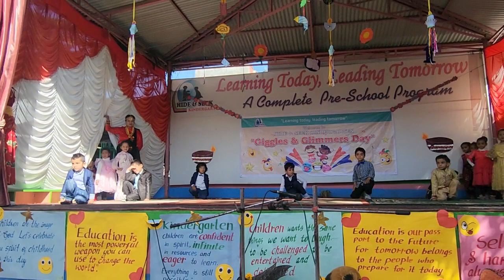giggles and gimbals day _Salala dance by pre school students